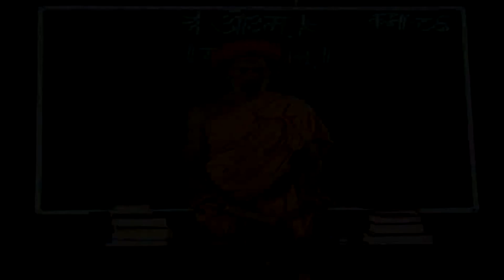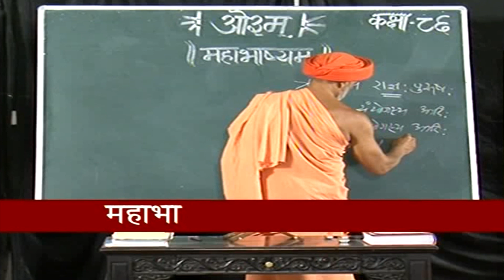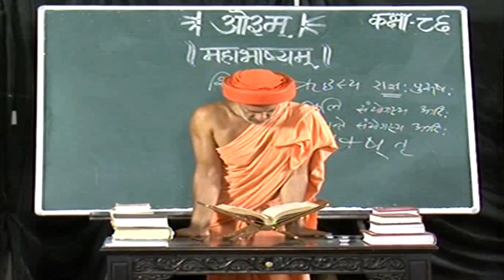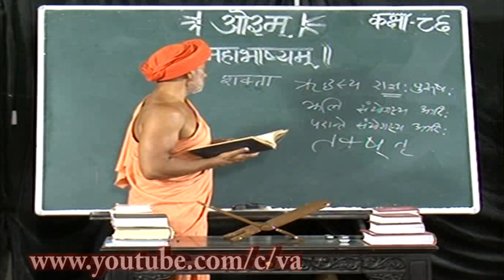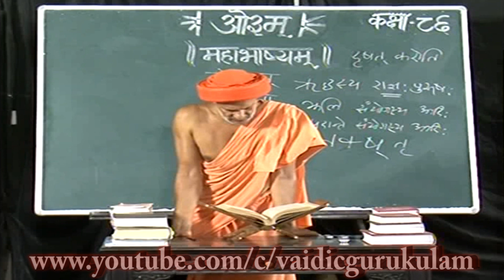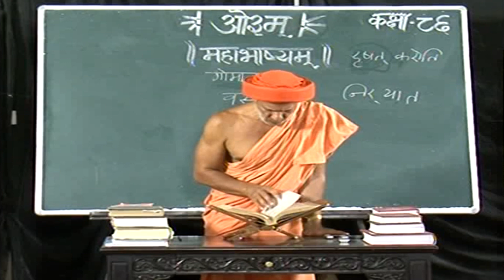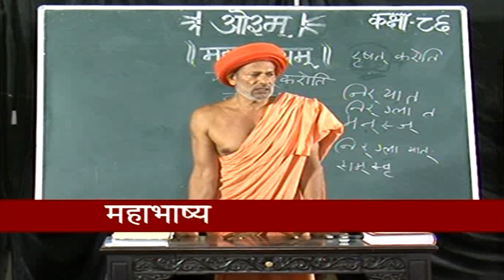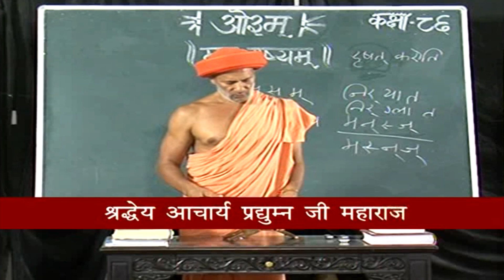VyākaraṇaMahābhāṣya ।। व्याकरणमहाभाष्यम्।। class - 86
The Mahābhāṣya (Sanskrit: महाभाष्य, great commentary), attributed to Patañjali, is a commentary on selected rules of Sanskrit grammar from Pāṇini's treatise, the Ashtadhyayi, as well as Kātyāyana's Varttika, an elaboration of Pāṇini's grammar.